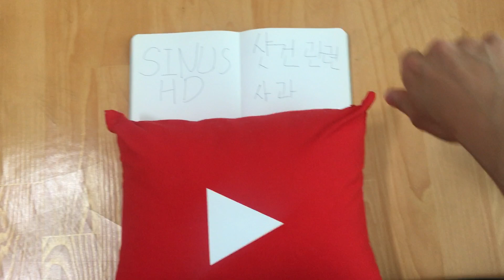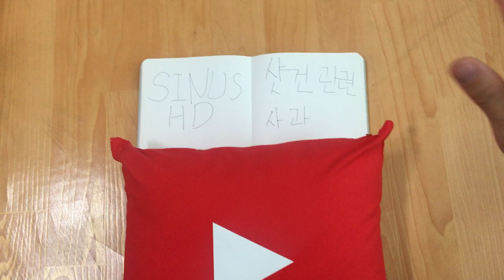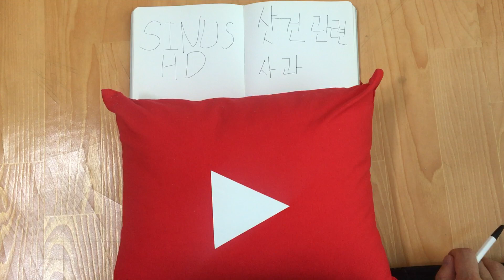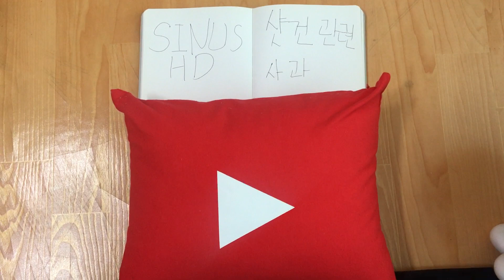저에 대한 논란 : 샷건 관련 사과드립니다.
* 논란 관련 5월 23일자 정인게임장 방송본입니다.

여기서 제 플레이 시간은 처음부터 01:52:00입니다.
영상에서 정리를 못한 것 같은데,
다시 한번 시청에 불편함을 느끼셨을 분들에게 사과 드립니다.
그리고 앞으로 샷건 및 기판을 손상시키는 것처럼 보일 수 있는 유사 행위 등을 자제하도록 노력하겠습니다.

적극적인 의견을 수렴해서 더 매너 있는 플레이어가 되겠습니다.
EZ2AC FINAL 파이팅! 앜갤도 파이팅입니다!

** 제가 먼저 다가가서 인사를 적극적으로 드리지 못하는 편입니다.
그래도 먼저 인사 건네 주시면 반가이 맞이해 드리고 싶긴 합니다. ^^
초면에 낯설어 하더라도 너그러이 이해해 주시길 바라며, 앞으로도 잘 부탁드립니다!